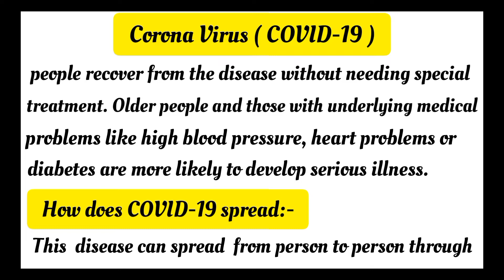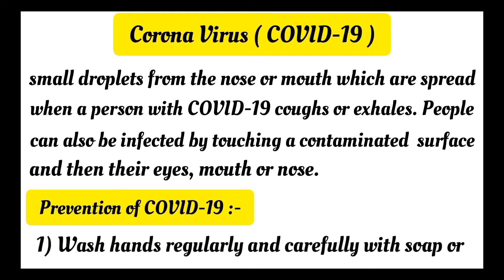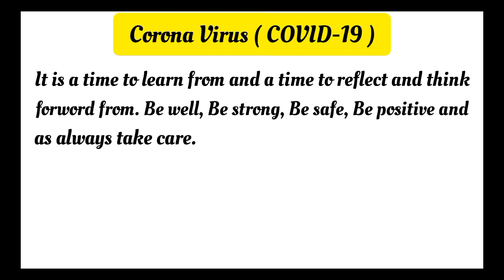Paragraph On Corona virus In English || Essay On COVID-19 || Sn'P Creation